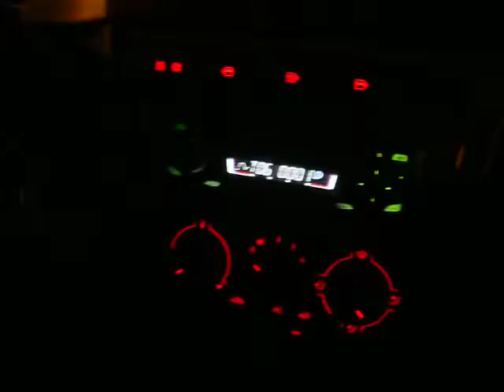Mega som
kamote e Trident